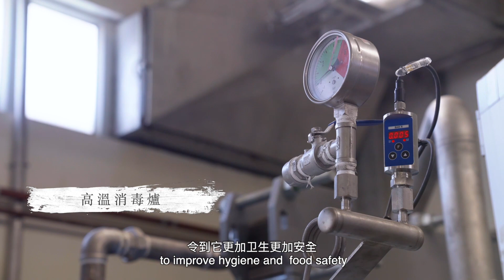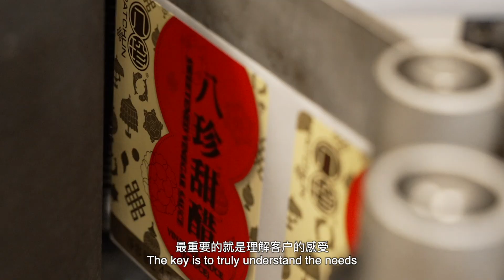過去現在與未來【八珍甜醋份外香】Pat Chun Sweetened Vinegar - from the past to the future | made in Hong Kong 香港製造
伍偉森先生於1932年在香港創辦八珍，理念很簡單 — 釀最醇的醋，曬最香的醬油，做最美味的食品。我們沒有改變世界的野心，只摯誠希望讓更多家庭品嚐美味可口的醬醋食品。
In 1932, Mr Ng Wai Sum founded Pat Chun in Hong Kong based on simple values - To ferment aromatic vinegars, brew tasty sauces, prepare nutritious foods.  Our company was founded on this humble belief in providing families with tasty and nutritious foods.

[香港門市 Hong Kong Shops]

[新加坡専門店 Singapore Shop]